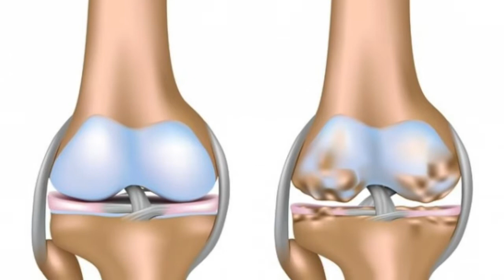2 अखरोट खाने से महिलाए बुढ़ापे में भी रहेगी तंदरुस्त,Benefits of walnut for woman,benefit of akhrot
2 अखरोट के सेवन से महिलाएं बुढ़ापे में भी रहेगी तंदरुस्त, Benefits of walnut for ladies

15 दिन में एक बार जरूर करे पेट व् आंतों की सफाई | HOW TO: Detox your Body in 1 Day

15 दिन कैसा भी थायराइड जड़ से खत्म 2 इलाज | Natural Remedies For Thyroid | How To Cure

1 मिनट काफी है भयंकर से भयंकर एसिडिटी खत्म | How To Get Rids Of Acidity And Gas Problems

2 अखरोट खोल देगें शरीर की ब्लॉक नसों को । Unblock nerves with walnut | health benefits of walnut

ऐड़ी से लेकर चोटी तक की कोई भी नस बन्द या कमजोर हो तो खुल जाएगी। home remedies for nerves blockage